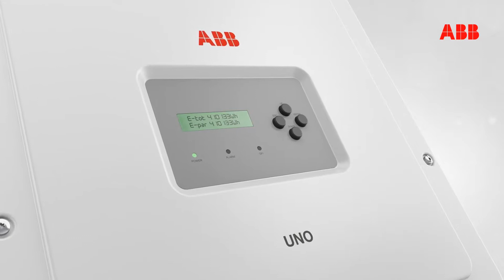Yeni ABB UNO DM PLUS inverter serisi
Hayallerin hergün en kaliteli enerjiyi hak ediyor! Verimli, sürekli izlenebilir, akıllı ve yeni ABB UNO inverter serisi.